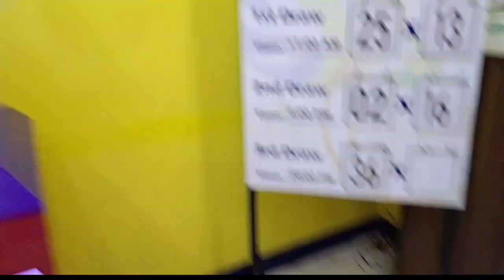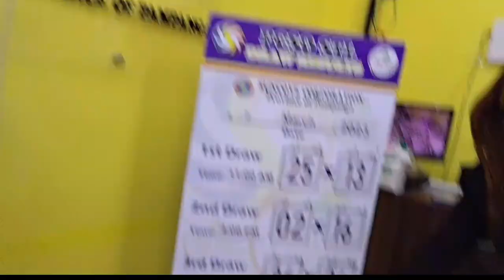STL pampanga 3rd draw result today 07 March 2023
stl pampanga 3rd draw today
stl pampanga result today 3rd draw
pampanga stl result today
stl pampanga
stl pampanga result today 3rd draw live